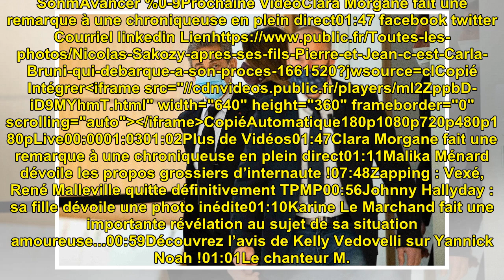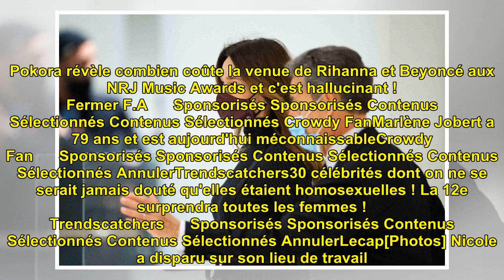Nicolas Sarkozy : après ses fils, Pierre et Jean, c'est Carla Bruni qui débarque à son procès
Nicolas Sarkozy : après ses fi...